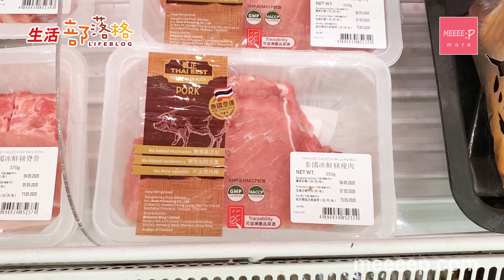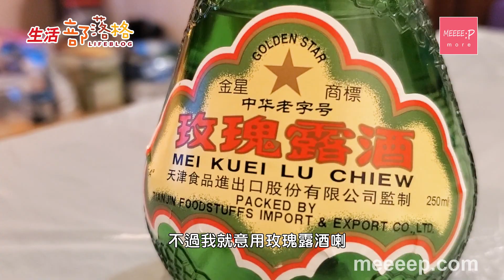【氣炸鍋叉燒】空氣炸鍋食譜 燶邊叉燒在家做 用氣炸鍋 20 分鐘食得？簡單自製 港式叉燒食譜 - 燶邊秘訣話你知 Cha Siu Recipe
好多朋友都好似我咁鍾意食叉燒，不過去燒臘舖買又怕多油同埋多色素。今日就教大家喺屋企用氣炸鍋整健康嘅港式叉燒！

做叉燒最緊要就當然係嚿豬肉，我就揀咗用梅頭豬肉，唔算太肥亦都唔算太瘦，注重健康嘅朋友可以揀瘦肉，不過做出嚟叉燒就會韌啲，唔怕肥亦都可以用豬頸肉做。我就建議唔好買太厚，好似我呢塊咁就啱啱好喇。

之後我哋要醃一醃件豬肉，加少少生抽、叉燒醬、玫瑰露酒，跟住用手幫嚿豬肉做吓按摩，確保醃料均勻咁覆蓋成嚿豬肉，跟住就放返落雪櫃，我就建議雪過夜，不過其實雪三、四個鐘頭都 OK 嘅。

叉燒醬同埋玫瑰露酒喺一般嘅超級市場都有得賣，除咗玫瑰露酒之外，你亦都可以用紹興酒或者普通米酒取代，不過我就意用玫瑰露酒喇！

整嘅時候打開氣炸鍋，將牛油紙先鋪喺鍋入面，整完之後就唔使洗得咁辛苦。跟住將雪好嘅豬肉放入氣炸鍋入面，用 160 度火焗 5 分鐘.

跟住好似我咁，喺豬肉表面搽叉燒醬，再焗 5 分鐘，之後要小心反轉嚿豬肉，喺另一面搽叉燒醬，跟住再焗多 5 分鐘。完成之後基本上叉燒就已經成型，咁燶邊去咗邊呢？呢個時候可以用燒烤蜜糖噴霧噴 10 吓左右，轉 200 度火焗 3 分鐘，之後反轉嚿叉燒，再噴上蜜糖多焗 3 分鐘. 買唔到燒烤蜜糖噴霧嘅朋友，你亦都可以用普通嘅燒烤蜜糖薄薄咁搽一層喺上面㗎！

搞掂！我哋上碟睇吓！冇花冇假，燶邊港式叉燒就係咁簡單！再切開嚟睇吓先！真係似模似樣㗎！